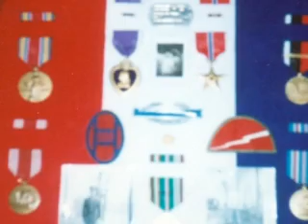Franklin McCoy Walls